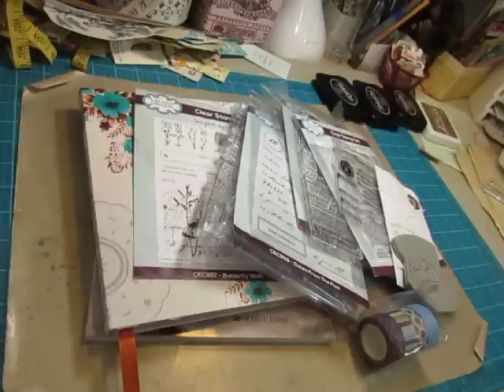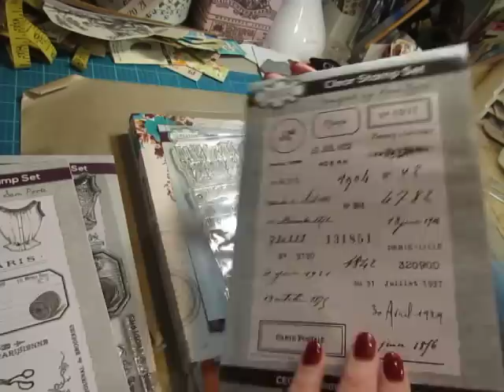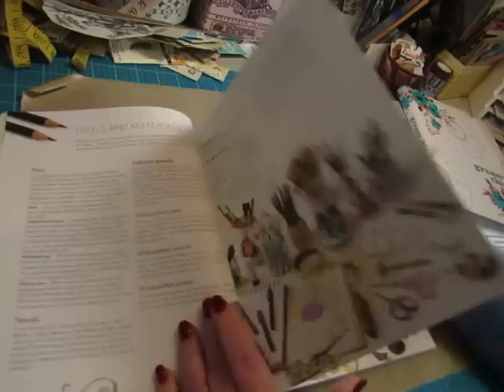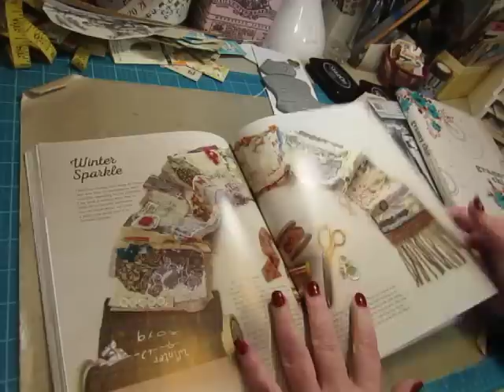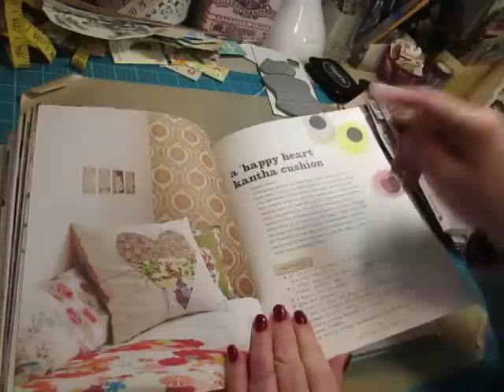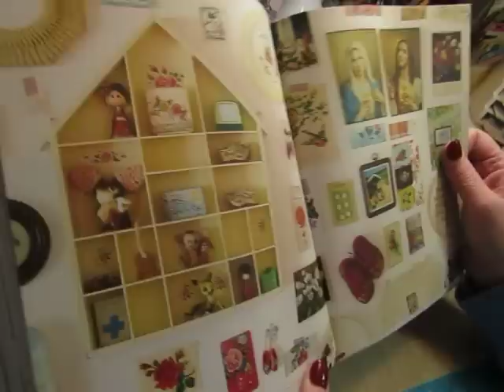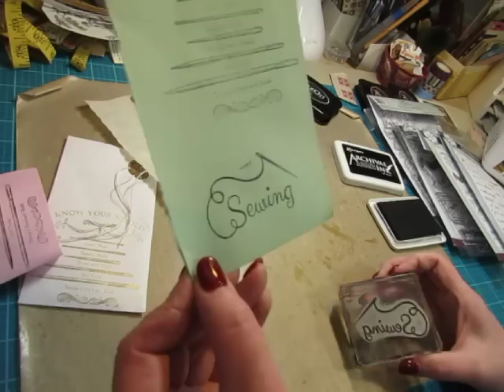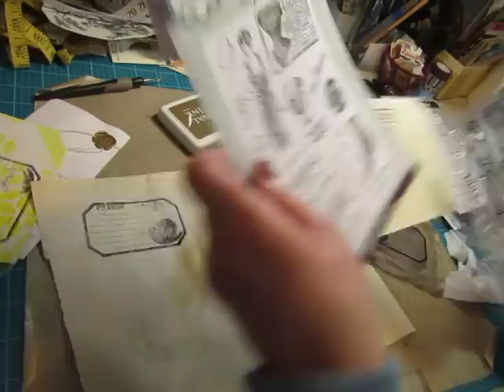What Did I Get for Christmas? A Crafty Haul: Sam Poole and other Stamps; Crafty Books....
I bought some treasures for myself for Christmas, and stored them in my closet until Christmas morning!  Come take a look, and stick around to try out some of the stamps!
Here's where you can find some of the items:
Sam Poole stamps
Music stamp
Daydream Journals Book